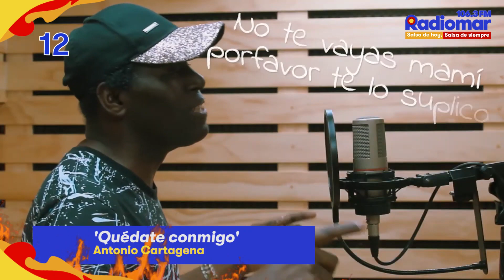El Salsómetro de Radiomar [03-10-2020]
Estas son las salsas más calientes de la semana en el único y verdadero ranking salsero del Perú 🇵🇪🔥🌡😉 ¡Vota en los comentarios por tu canción favorita!

Escúchanos a través de nuestra aplicación oficial CRP Radios, descárgala

Nos puedes encontrar en los 106.3 FM o en todo el mundo a través de nuestra radio